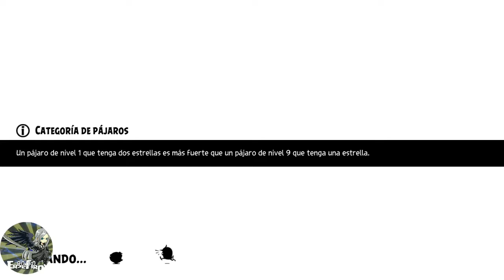Angry birds Evolution Chapter 8-1